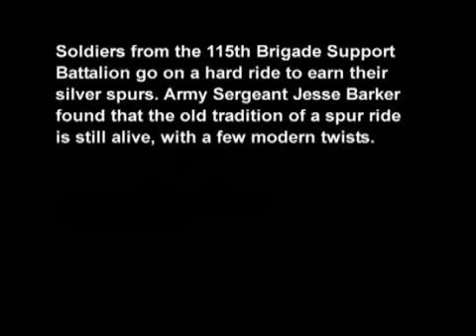115th BSB Spur Ride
115th Brigade Support Battalion, 1st Brigade Combat Team, 1st Cavalry Division, during their spur ride in October. These soldiers worked themselves to the bone earning their right to wear the cavalry coveted silver spurs.